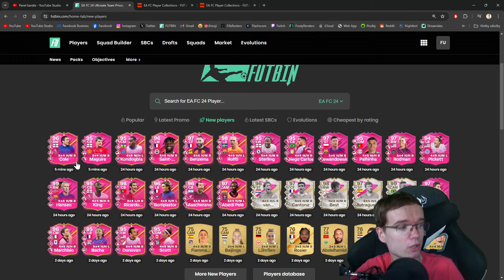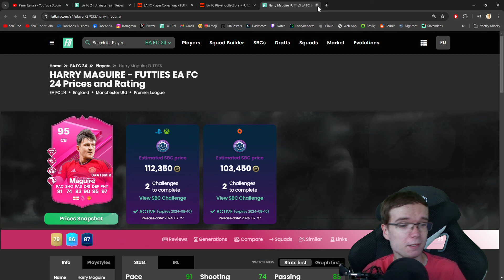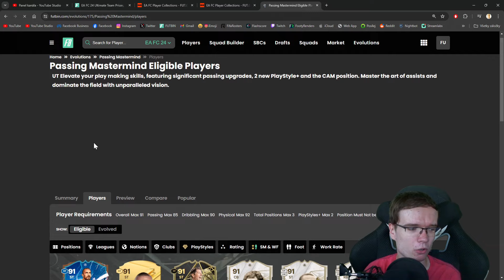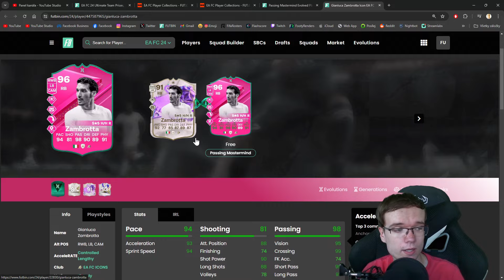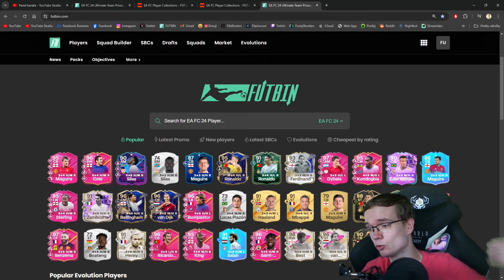EA niekde SKRYLA tieto Karty! 🤫